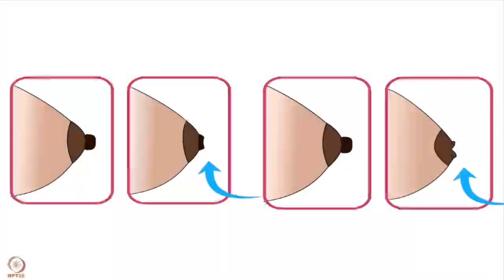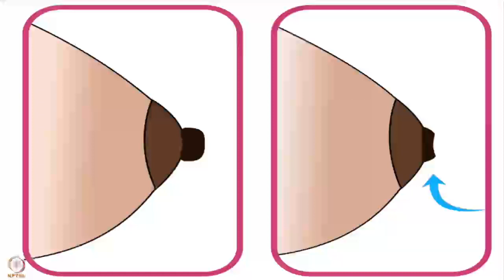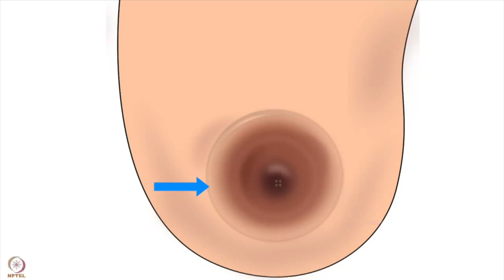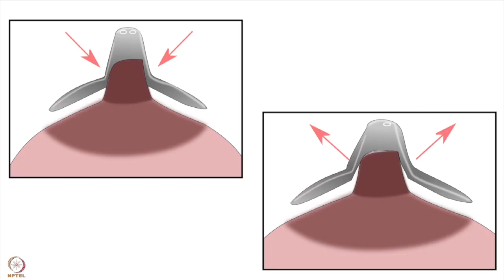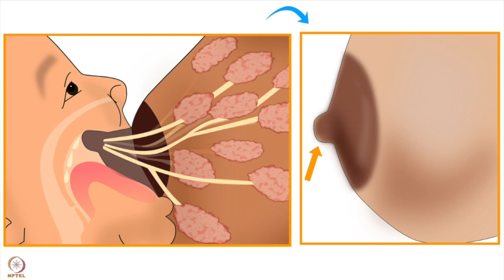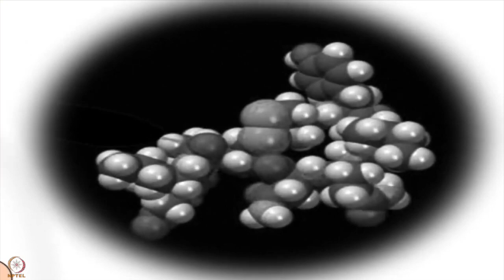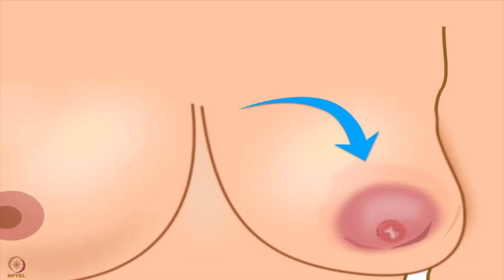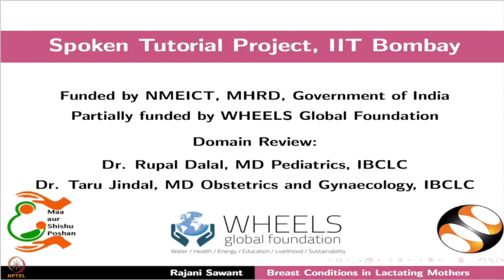सप्ताह 7 : छठा लेक्चर-अ : स्तनपान कराती माओं के निप्पल की स्थिति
छठा लेक्चर-अ : स्तनपान कराती माओं के निप्पल की स्थिति